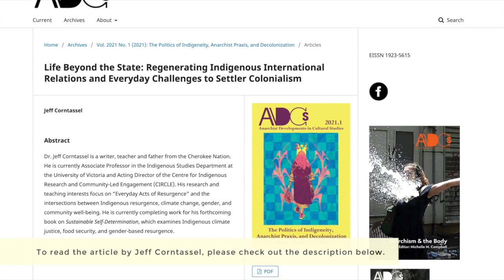Jeff Corntassel: Understanding Indigenous International Relations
Jeff Corntassel is from the Cherokee First Nation, an Indigenous Studies professor at University of Victoria discusses the importance of Indigenous International Relations with Allan Bonner. He explores the relations around Indigenous resurgence, climate change, gender, and community well-being.

Read the article by Jeff Corntassel: "Life Beyond the State: Regenerating Indigenous International Relations and Everyday Challenges to Settler Colonialism"